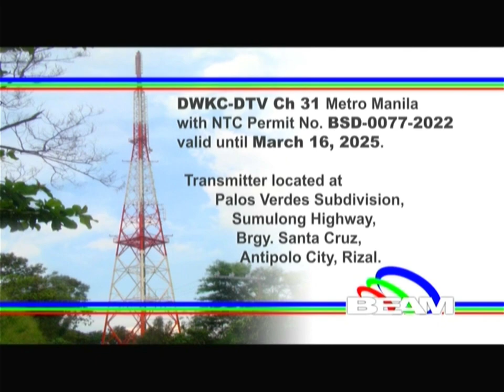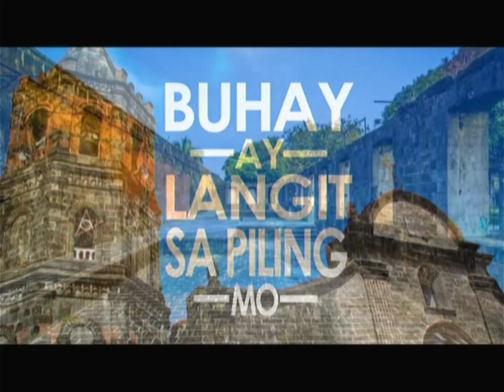PIE Channel 31 Sign OFF March 12, 2023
PIE Channel Signs OFF at 12:04 AM of Sunday March 12, 2023. These portions are the following:

1. Playlist Closing Bumper
2. BEAM TV Network 2022 Station Notice (Sign OFF Version)
3. Lupang Hinirang by the UP Madrigal Singers with the PNP Band
4. Sa One Time Registration Mo, Unli Ang Chance Manalo ng Cash Papremyo! Test Image